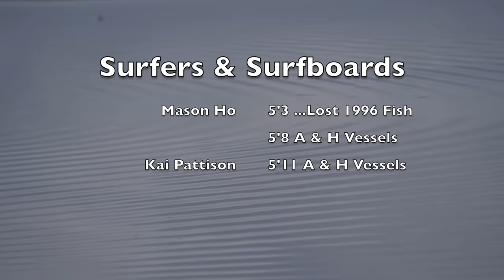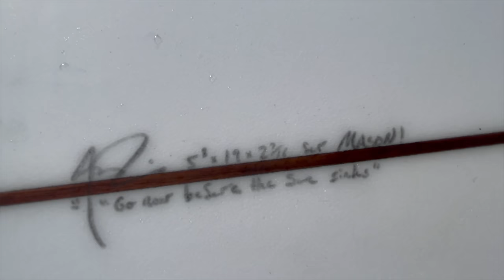The Sand Pile 22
Mason Ho surfs a fun size sandbar on the North Shore of Oahu. First using his …Lost 1996 Round Nose Fish then he tries a really cool looking asymmetric shape.

Surfers: Mason Ho & Kai Pattison.

All surfboard info in end credit roll plus ding report.